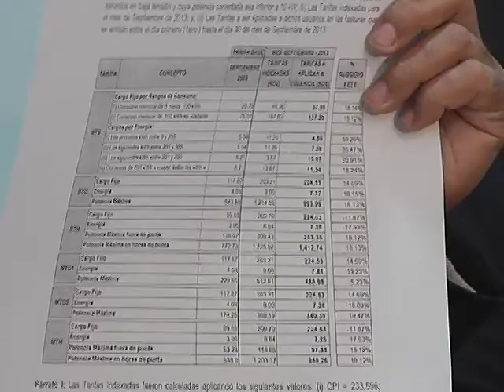SEMANITA DE ROCIO DE LEON, para Objetivo5, Telemicro